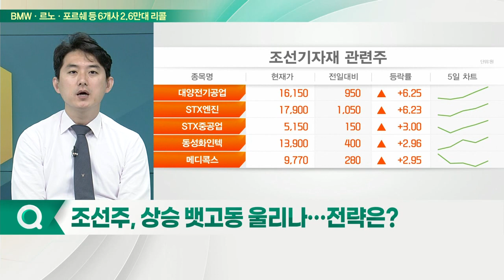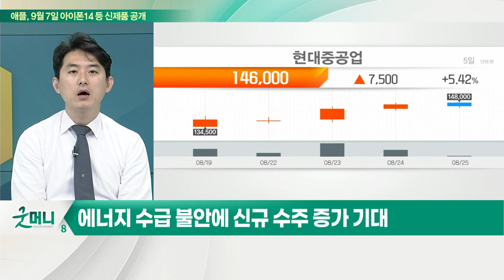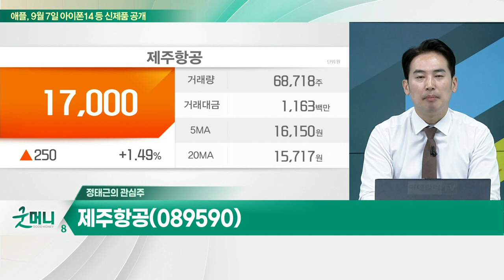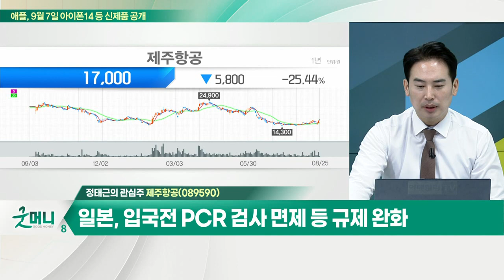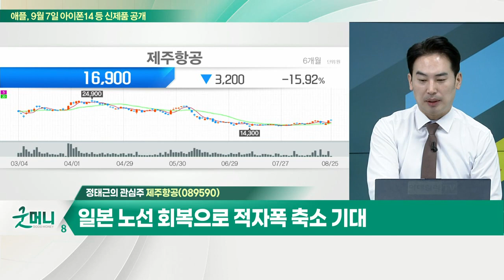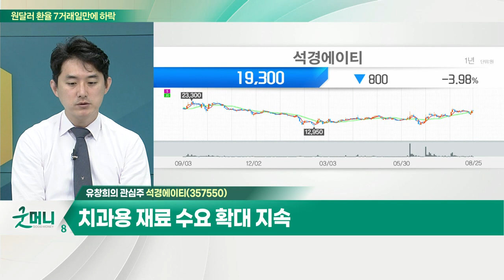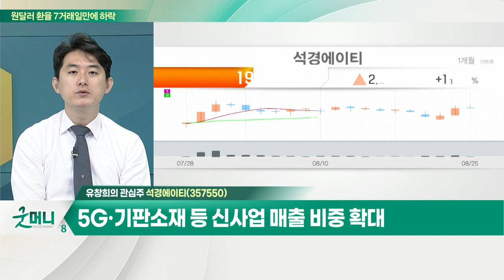석경에이티(357550)... 치과용 재료 수요 확대 지속/ 제주항공(089590)... 일본, 입국전 PCR 검사 면제 등 규제 완화_개장 관심주 (20220825)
Q. 조선주, 상승 뱃고동 울리나… 전략은?
Q. '제2 중동 붐' 네옴시티 수주 기대… 관련주는?
Q. 유창희의 오늘 봐야 할 관심주는?

석경에이티(357550)
- 치과용 재료 수요 확대 지속
- 북미 및 유럽 중심 신규 고객사 증가세
- 부가 나노 소재 원천기술 확보에 따른 성장 모멘텀
- 5G·기판 소재 등 신사업 매출 비중 확대

- 일본, 입국전 PCR 검사 면제 등 규제 완화
- 2019년 LCC 국제선 매출 중 55%가 일본 노선
- 일본 노선 회복으로 적자폭 축소 기대